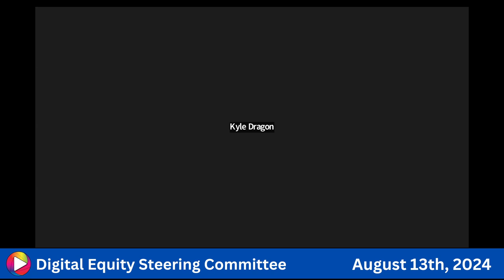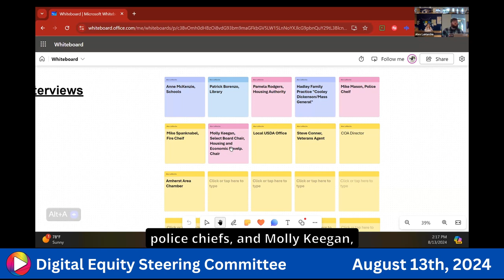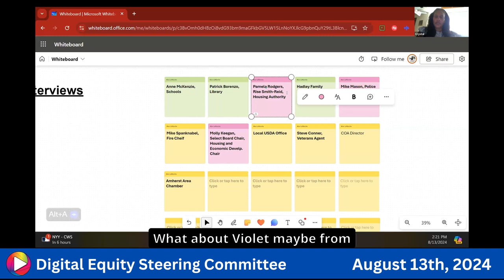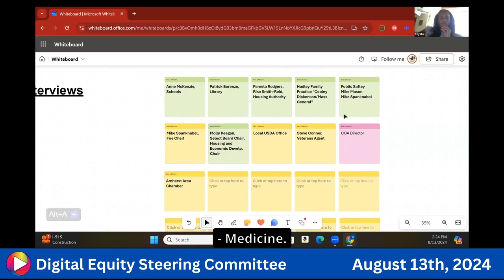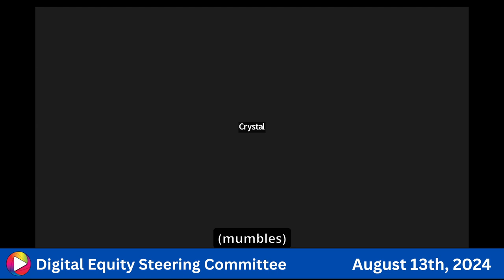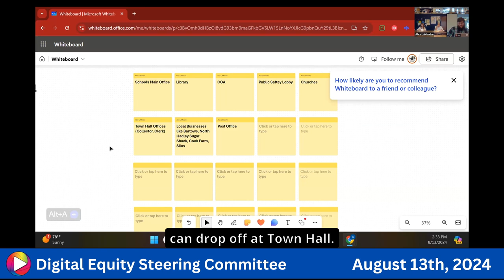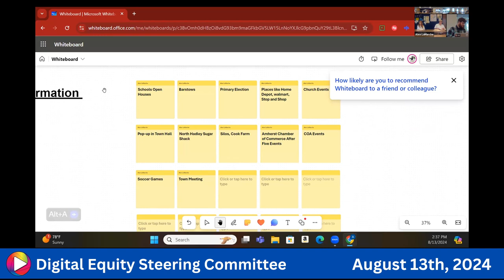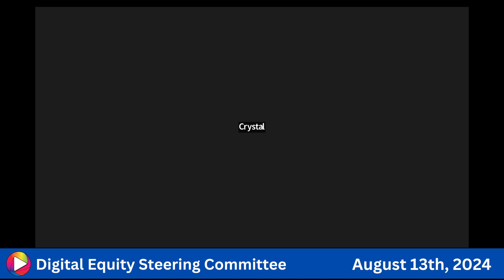Digital Equity Steering Committee: 8-13-24